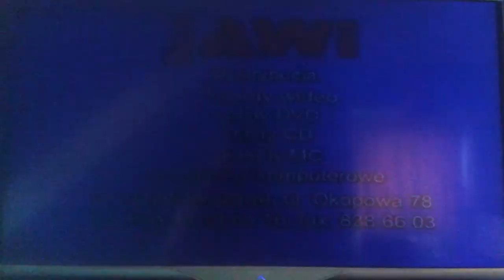Początek Płyty Dvd (2003) Traktorek Urodziny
Demel Czołówka Ostrzeżenie Wykaz Adresu Jawi Czolówka Planszowe Menu Dvd